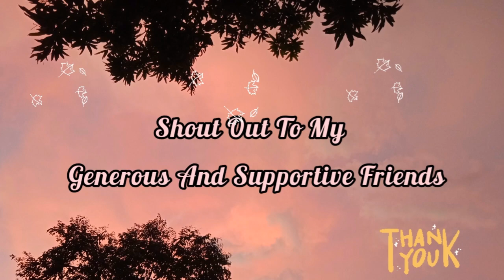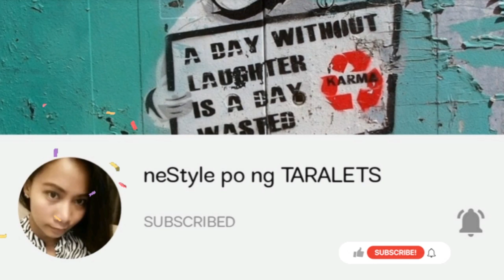AKALA MO TALO KANA TALAGA😂 / TARA LARO TAYO!